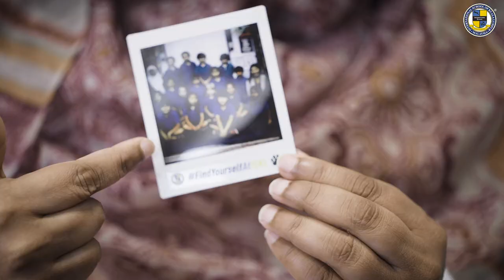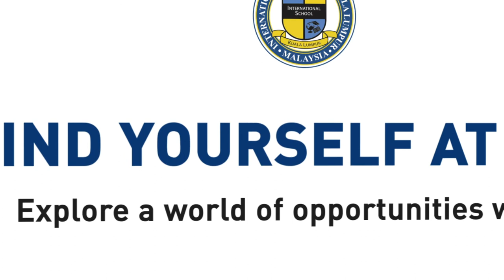Azra Pathan FindYourselfAtISKL Story | The International School of Kuala Lumpur (ISKL)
At The International School of Kuala Lumpur (ISKL), our purpose as a school is to prepare our students for life itself, we believe in the importance of helping students to shape their own paths, supporting them in discovering their passions, developing their competencies, and having an ethical impact on the world.

‘Find Yourself At ISKL’ is an opportunity to listen to our students, faculty and community members sharing their journey of self-discovery, how they explored or discovered their passions and competencies while at ISKL.

Here at ISKL, diversity is our strength; these stories from our community are a testament to that. We all have our own unique stories to tell, and we would love to hear yours! We invite you to come on this journey with us, to FindYourselfAtISKL.